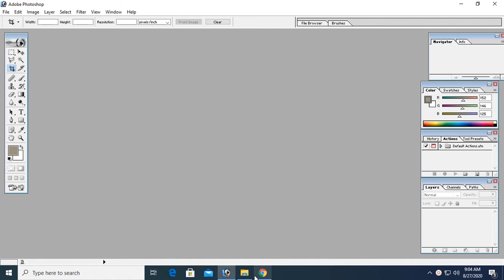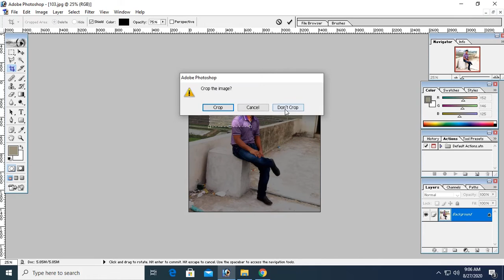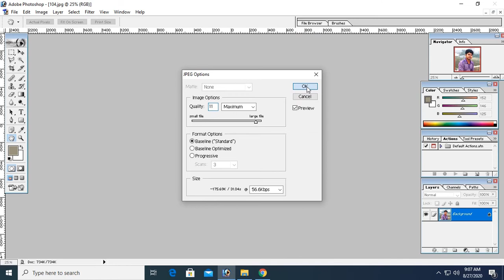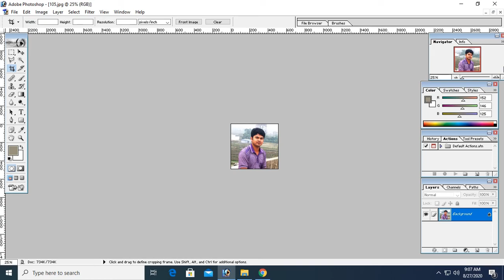how to crop image in photoshop 7 using crop tool | use crop tool in photoshop | swift learn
This tutorial is how to crop image in photoshop 7.0 using photoshop crop tool.
This is very much easy to crop image/picture using photoshop. Some of user crop image using pen tool or lasso tool.
that is for different reason. If you want to crop an image with 90 degree angles you should use crop tool.
To use crop tool follow these steps.
1. open photoshop
2. add an image in photoshop
3. Click on crop tool to crop the image.
4. finally press enter key to crop the image.

Note: Press Ctrl + Alt key together to resize the crop tool horizontally and vertically.

Please leave a suggestions for future tutorials in the comment section below.